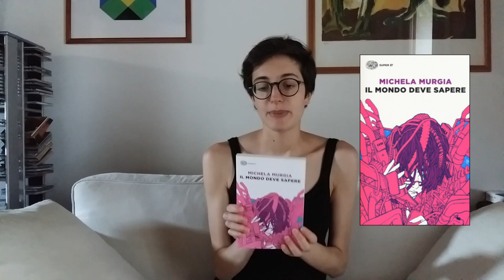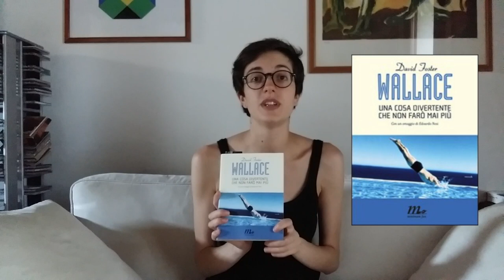Una sorta di BOOK HAUL - pieradeglispiriti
Ecco il mio primo "BOOK HAUL", sicuramente il primo di tanti!
Vi lascio qui sotto l'elenco a tutti i libri citati!
🌵🌵🌵 LEGGIMI 🌵🌵🌵

Elenco libri citati:

- "Notti al circo", Angela Carter

- "Il mondo deve sapere", Michela Murgia

- "Magia di mezz'estate", Tove Jansson

- "Una cosa divertente che non farò mai più", D.F. Wallace

- "Un incantevole aprile", Elizabeth von Arnim

- "Gli anni della leggerezza", E.J. Howard

- "Le vene aperte dell'America Latina", Eduardo Galeano

- "L'isola del tesoro", R.L. Stevenson

- "Praga magica", Angelo Maria Ripellino